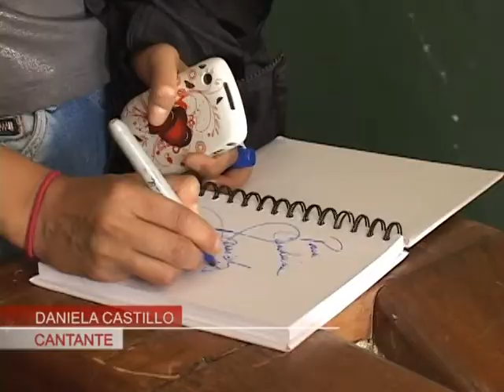Cantante Daniela Castillo visitó los estudios de atv Valdivia